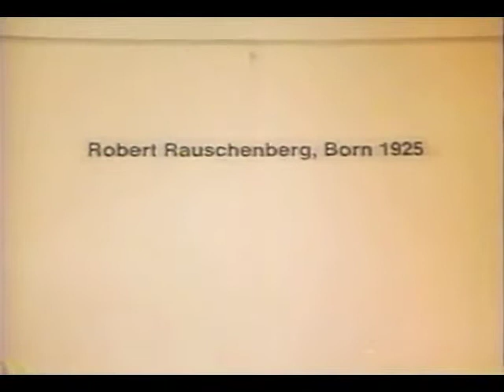Robby Rausch's childlike wonderment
Robert Rauschenberg making a fool of himself